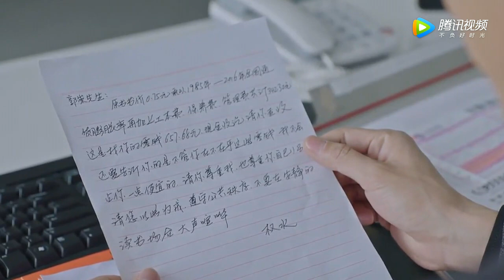大姐非要给权水介绍男朋友让她去相亲，权水一万个不乐意